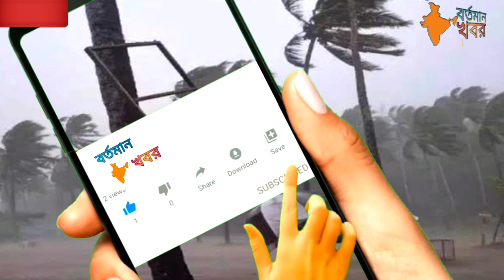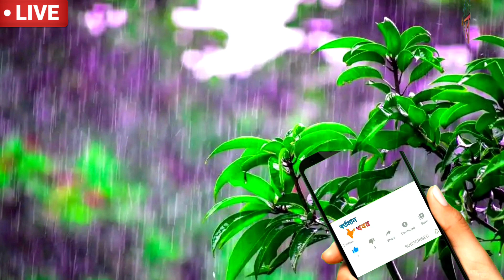আবহাওয়ার খবর l শীতের পথে কাঁটা পশ্চিমী ঝঞ্ঝা l নিম্নচাপের প্রভাবে কবে কোথায় বৃষ্টি? Weather Report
আসছে ঘূর্ণিঝড় "ম্যানদৌস"! তৈরি হলে এটি কি বাংলার দিকে দিয়ে আসবে?Today Weather Report l Cyclone Update

বিধ্বংসী হলো ঘূর্ণাবর্ত l নভেম্বরে কী ফের ঘূর্ণিঝড় "ম্যানদৌস" আসছে? কোথায় আছড়ে পড়বে?Weather News

বঙ্গোপসাগরে জোড়া ঘূর্ণাবর্ত ! তবে কি নভেম্বরে আসতে চলেছে ঘূর্ণিঝড় "ম্যানদৌস"? Cyclone Update Today

এবার বঙ্গে হলুদ সর্তকতা, দুই বঙ্গে ঝেপে আসছে বৃষ্টি ভাসতে পারে এই জেলা l weather report today

অবশেষে দক্ষিণবঙ্গে আসছে ভারী বৃষ্টি, আবহাওয়ার আরও পরিবর্তন ঘটবে l weather report today

এবার ভয়ংকর সতর্কতা জারি করল আবহাওয়া অফিস, বঙ্গে বাড়বে বৃষ্টি l weather report today
l
 সপ্তাহান্তে বঙ্গে ভারী বৃষ্টি, অবশেষে আসতে চলেছে ভারী ঝড় বৃষ্টি ও বর্ষা l weather report today

তুমুল বৃষ্টির সতর্কতা ,আজ দুই বঙ্গের এই জেলাগুলিতে ঝেপে নামবে ঝড়-বৃষ্টি l weather report today

এবার অশনি সংকেত বঙ্গের জন্য,বঙ্গের উপর ভয়ঙ্কর বর্ষা সতর্কতা বাড়বে বৃষ্টি l weather report today

বর্ষায় হলো ভয়ংকর পরিবর্তন,তবে কি দুই বাংলা জুড়ে হবে ভারী বৃষ্টি l weather report today

ঝেঁপে আসছে বিধ্বংসী ঝড়-বৃষ্টি,কাঁপাবে দুই বাংলা ভাসবে এই জেলাগুলি l weather report today